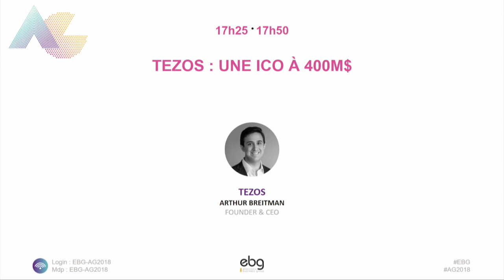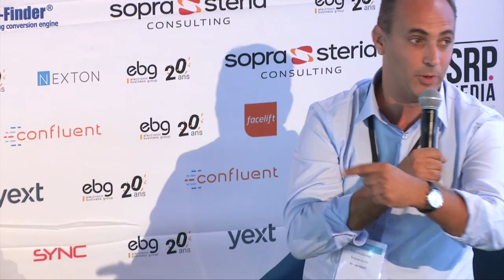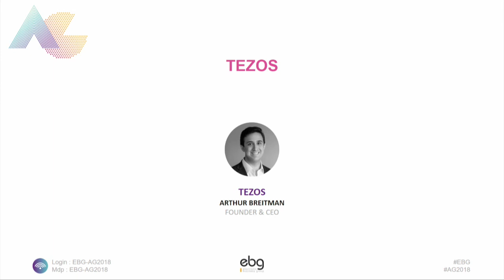Tezos : une ICO à 400M$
L'intérêt de Tezos ne réside pas que dans l'ICO ; Tezos est une plateforme globale de gestion de la Blockchain et des cryptocurrencies, qui devrait occuper une position majeure dans toute l'économie de la Blockchain, et une technologie unique.

Tezos - Arthur Breitman, Founder & CEO

Concept
20 ans d'Innovation Numérique

Les évènements organisés par l'EBG recouvrent :

19 commissions tous les mois, qui réunissent chacune de 100 à 300 personnes